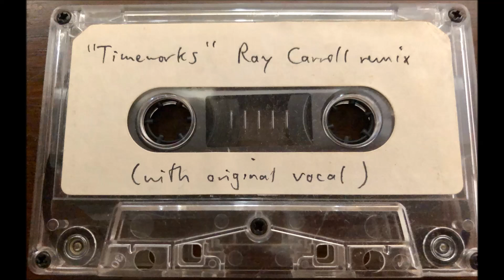Pale - "Timeworks" (Ray Carroll extended remix)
This was intended to be Pale's first 12" on Kinetic Records.
Produced by Pale, remixed by Ray Carroll of The Waterlillies in 1994.

It was never released until now.

Thank you to Steve Lau of The Ocean Blue

Pale is Paul F. Line and Moon Trent

"Time works for no one."